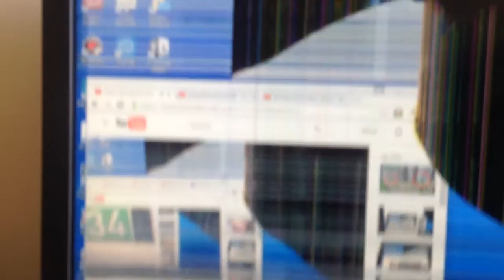Crazy Looking Number Creatures #49